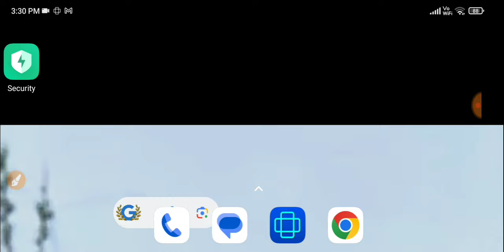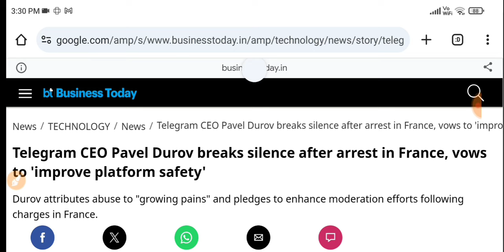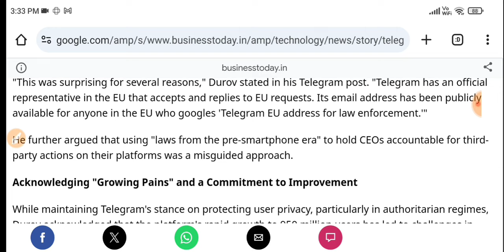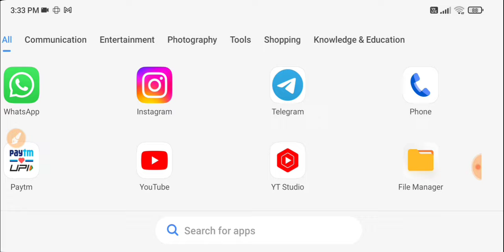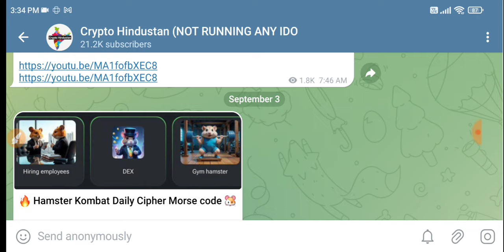🔴 URGENT GOOD NEWS 🚨 Crypto News Today | Crypto Market Today | Which Crypto To Invest